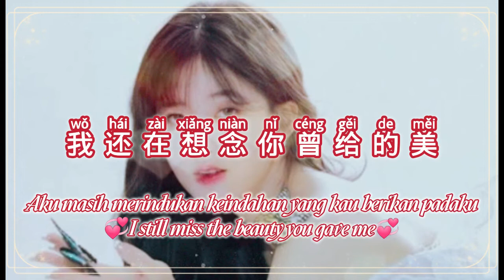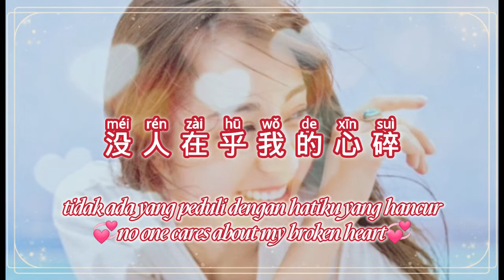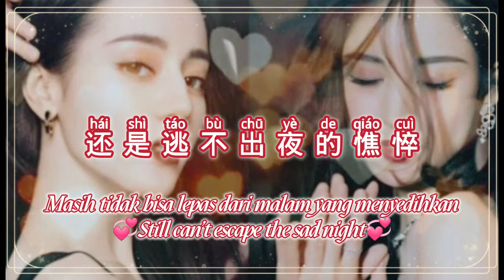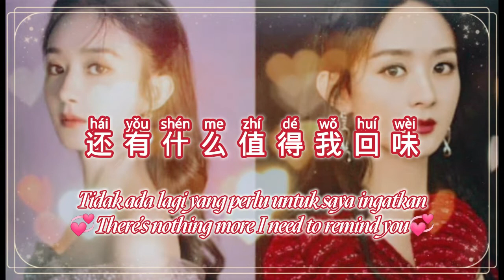Xiang Ku Jiu Ku Xiang Zui Jiu Zui 想哭就哭想醉就醉 (hanya ingin menangis & ingin mabuk)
空荡的房间寂寞在作陪
Kamar yang kosong dalam kesepian tidak ada yang menemani
💞An empty room in loneliness no one accompanies💞
我还在想念你曾给的美
Aku masih merindukan keindahan yang kau berikan padaku
💞I still miss the beauty you gave me💞
眼角的泪水划过了心扉
Air mata dari sudut mataku melintasi hatiku
💞Tears from the corners of my eyes cross my heart💞
那句誓言是否还能挽回
Apakah sumpah itu dapat di raih
💞Can the oath be achieved?💞
思念的痛像一杯苦咖啡
Sakitnya kerinduan seperti secangkir kopi pahit
💞The pain of longing is like a cup of bitter coffee💞
还是逃不出夜的憔悴
Masih tidak bisa lepas dari malam yang menyedihkan
💞Still can't escape the sad night💞
到底是我哪里做的不对
Sebenarnya kesalahan apa yang saya lakukan
💞Actually what mistake did I do💞
为何总让我意冷心灰
Mengapa itu selalu membuatku kedinginan dan berkecil hati
💞Why does it always make me cold and discouraged💞
我想哭就要哭
 aku ingin menangis, ingin menangis saja
💞I want to cry, just want to cry💞
我想喝醉就喝醉
 aku ingin mabuk , ingin mabuk saja
💞I want to be drunk, I want to be drunk💞
没人在乎我的心碎
tidak ada yang peduli dengan hatiku yang hancur
💞no one cares about my broken heart💞
如今已死了心爱被浪费
Sekarang hati telah mati,cinta terbuang sia sia
💞Now the heart is dead, love is wasted💞
还有什么值得我回味
Tidak ada lagi yang perlu untuk saya ingatkan
💞There's nothing more I need to remind you💞
我想哭就要哭
我想喝醉就喝醉
saya ingin mabuk, ingin mabuk saja
等到白发苍苍还记得谁
Menunggu sampai rambut memutih siapa yang bisa ingat
💞Waiting until hair turns white who can remember💞
曾经一颗心被伤过几回
Sudah berkali kali patah hati dan terluka
💞I've been heartbroken and hurt many times💞
谁能懂微笑背后的伤悲
Siapa yang bisa memahami kesedihan di balik senyuman
💞Who can understand the sadness behind a smile💞